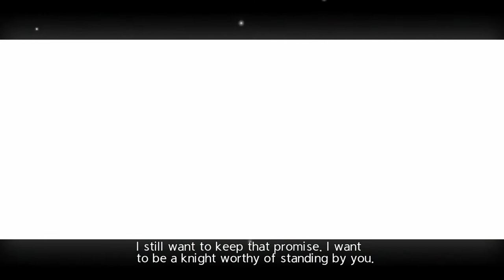Sword Art Online Alicization Lycoris - Ancient Apostles: The Knight of Contradictions Part 1